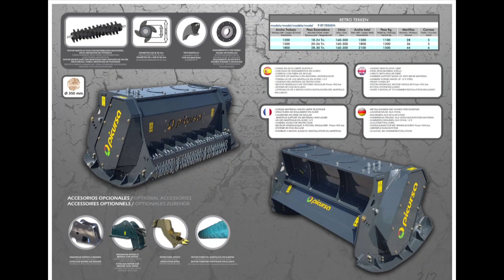PICURSA RETRO TEKKEN 1500 PREPARAÇÃO PARA ENTREGA